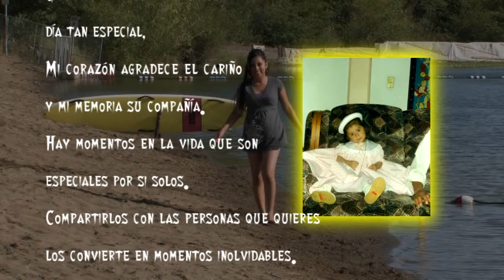KAREN SLIDE SHOW.m2t